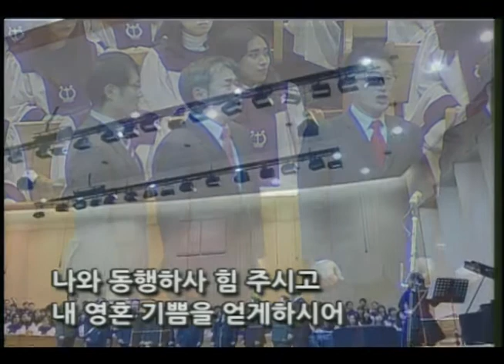[경향교회] 찬양 2015-01-11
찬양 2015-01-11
킹스웨이 중창단 (vn.최희선)